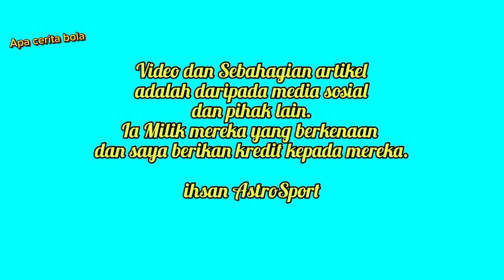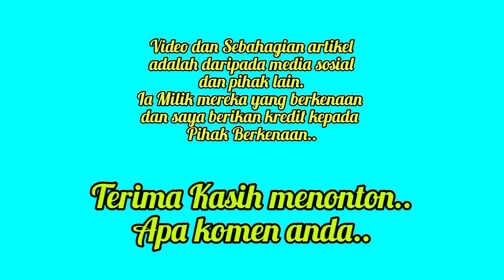Ini Reaksi Mengejut Faisal Halim Tentang Isu Panas Yang Melanda FAM Dan Harimau Malaya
Kemelut yang melanda FAM terus berlarutan